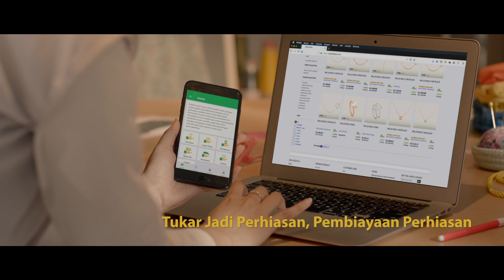PEGADAIAN MILLENIAL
PH : LiQuid
Agency : Flux
Client : Pegadaian
Producer : Daniel A Susanto
Director : Nuki Nugroho
Astrada : Satya
PA : Oche
DOP : Ridho
Art Director : Dimaz